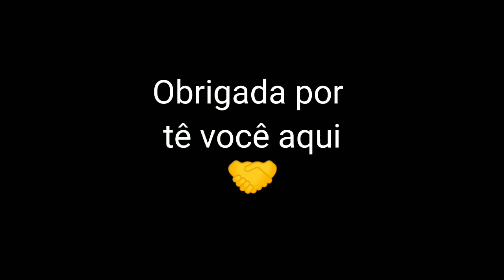Gincanas 2022#apresentaçoes culturais#serpente no deserto feira de Santana Bahia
Oi gente compartilhando
mas um vídeo
como foi as apresentações da gincana da escola do meu filho .

Bom tê você aqui viu 🤲🤝

se- inscreva
obrigadaaaaa🙌🙌😍